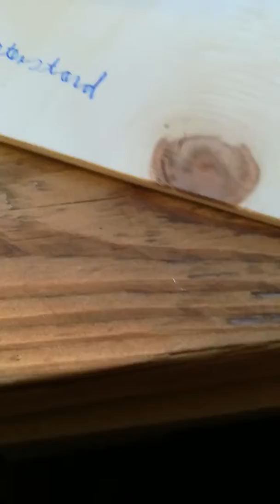Modellbau Landwirtschaft unterstand teil 2